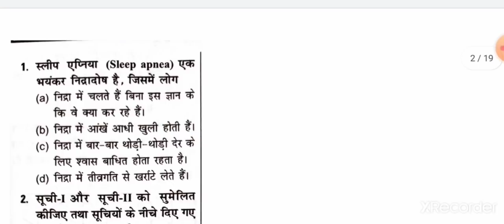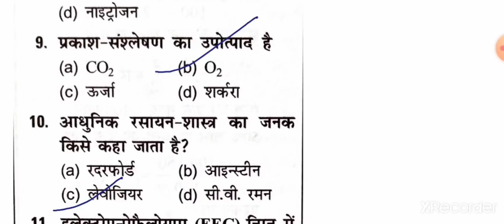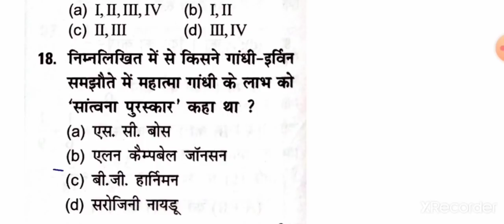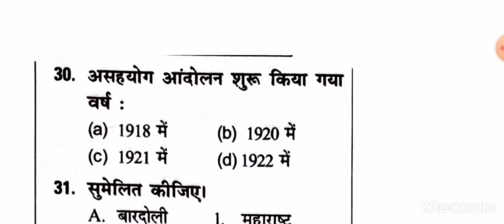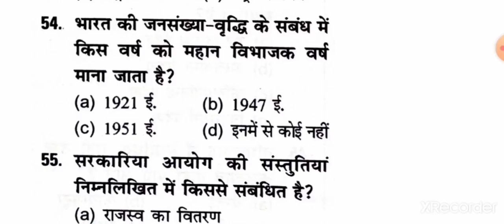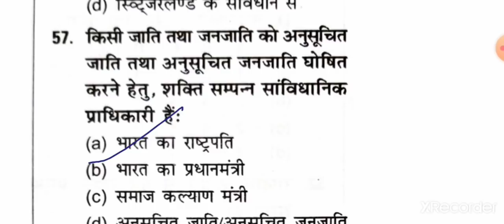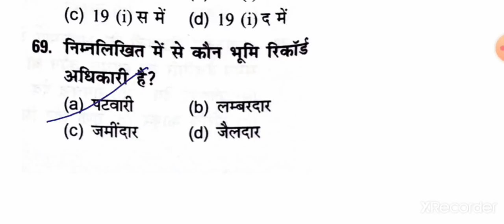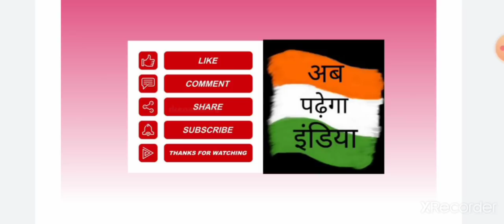Mock Test 03|Bihar Daroga Mains|BPSSC|Bihar SI Mains|Gk/GS with Full explanation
BPSSC

This video contains full explanation of Mock Test 03 Bihar Daroga Mains.